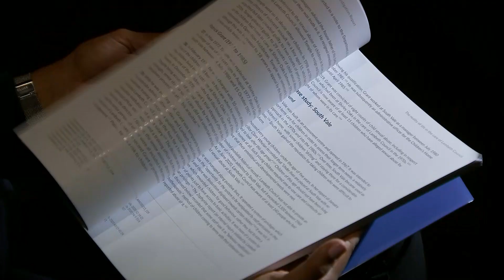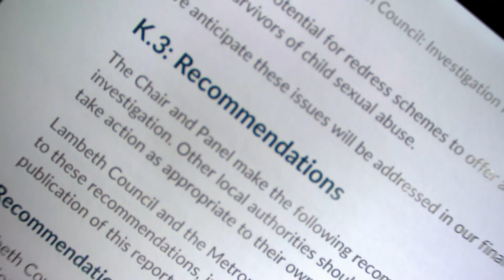Hundreds of children abused while in care of Lambeth council, inquiry finds | 5 News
► A major report into the care of children by Lambeth Council in South London has found that, over several decades from the 1960s, hundreds of children were subjected to cruelty and abuse.

It said a culture of cover-up by staff and councillors allowed the abuse to happen.